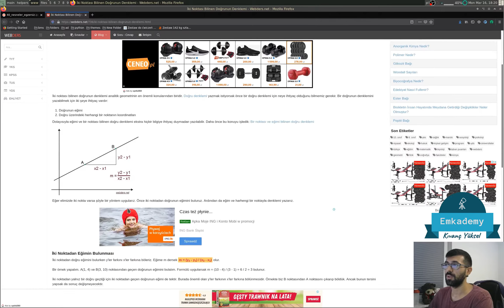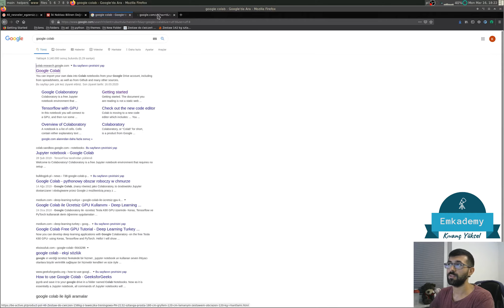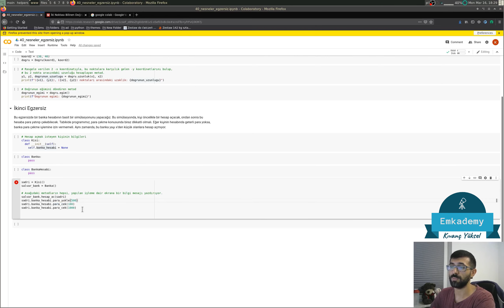40 - Python Nesneler - Egzersiz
Bu videoda Python'da nesne odaklı programlama bölümünde öğrendiğimiz konuları pekiştirmek için size hazırladığım 2 tane egzersizi gösteriyorum. Bir sonraki videoda bu egzersizlerin çözümlerini anlatacağım, ancak o videoyu izlemeden önce bu egzersizleri kendiniz yapmaya çalışırsanız eğer, Python'da nesnelerin temelleri konusunu ne kadar iyi anladığınızı görmüş olursunuz, ve eksiklerinizi tekrardan geri dönüp önceki videoları izleyerek giderebilirsiniz.